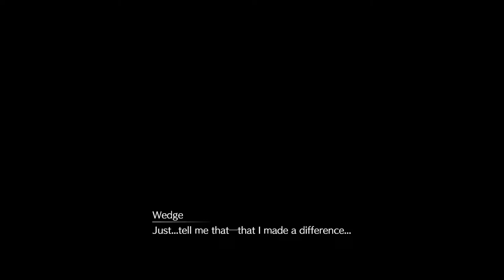Taking on Shinra's boss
24:47 if you want to know what build I use.